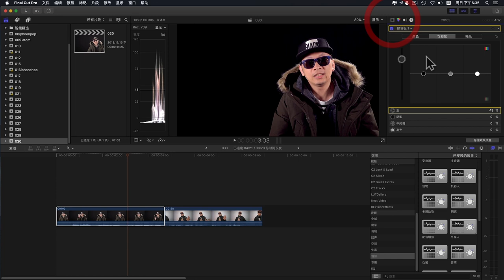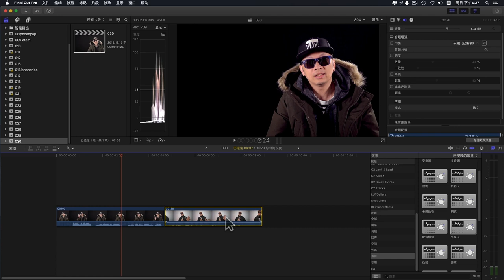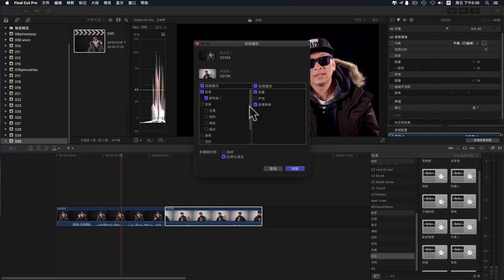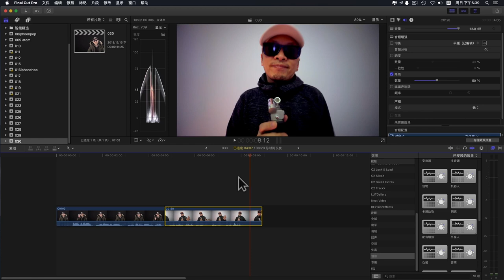Fcpx教程复制效果属性 final cut pro x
fcpx复制效果 FCPX教程
Final Cut  Pro X 版本 10.4.4